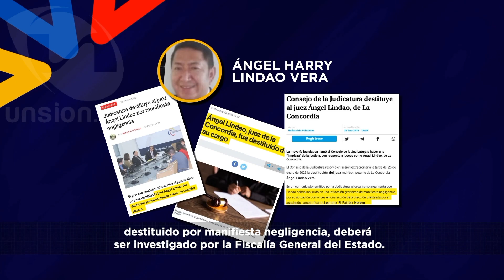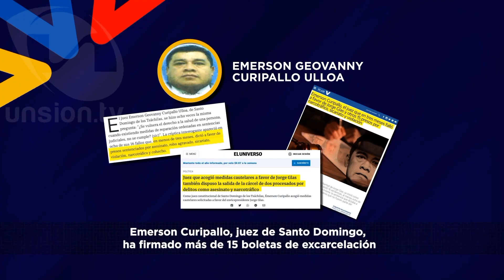Presidente Lasso dio los nombres de cinco jueces cuestionados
El presidente Guillermo Lasso reveló los nombres de cinco jueces a los que calificó de “malos”. El mandatario indicó que se pondrá una queja formal ante el Consejo de la Judicatura, se los denunciará ante la Fiscalía General del Estado y se los expondrá públicamente.